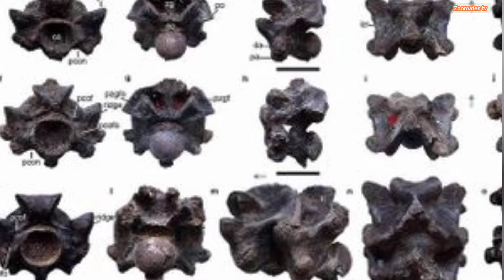भारत में सांपों के राजा वासुकी के जीवाश्म |Fossils of Vasuki, king of snakes in India😇😨viral🔥 video